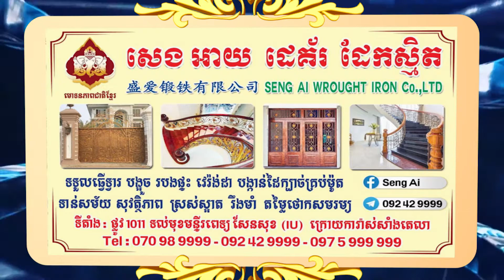ប្លែកភ្នែក ប្លែកអារម្មណ៍! ទិដ្ឋភាពខាងលិចប្រាសាទអង្គរវត្តទាំងស្រុង កំពុងកែប្រែឱ្យកាន់តែមានសម្រស់ស្រស់